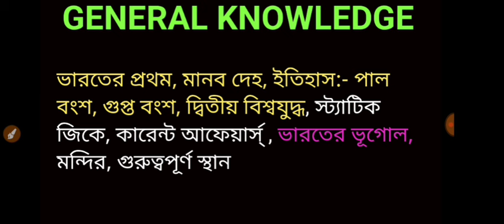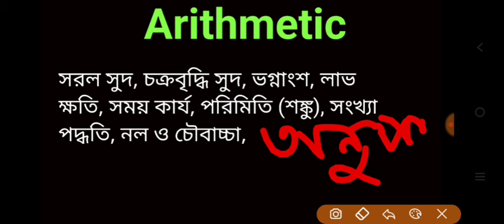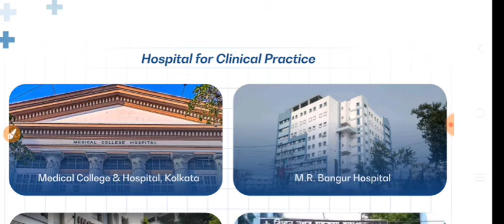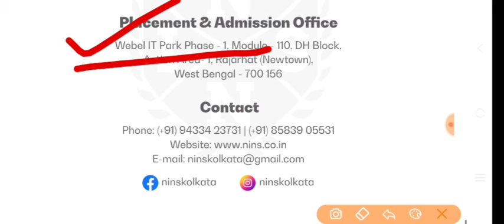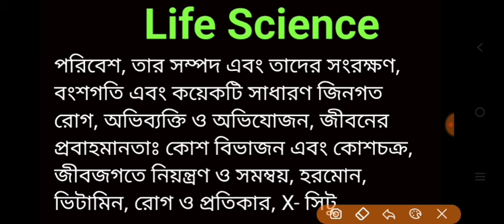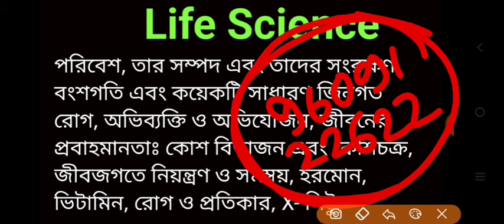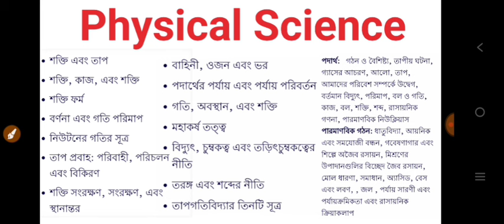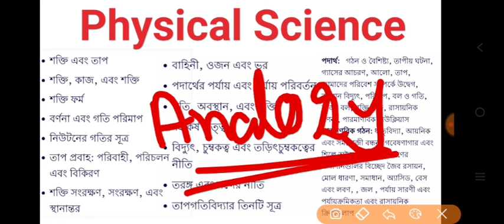anm gnm suggestion 2024 | anm gnm important chapter 2024 | anm gnm 2024 preparation | anm gnm class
🔥  ✅  অগ্নিধারা Mocktest ব্যাচে ভর্তির জন্য 🔥
wa.link/ggf849

🔔ANM GNM suggestions in 2024:
1. "Get ready for your ANM GNM exams with our expert suggestions and tips! 📚💡"
2. "ANM GNM exam preparation made easy! 💪 Get the latest suggestions and updates here."
3. "Stay ahead of the game with our ANM GNM exam suggestions and strategies! 🎯"
4. "Don't miss out on our exclusive ANM GNM exam suggestions and guidance! 📝"
5. "Boost your confidence and scores with our expert ANM GNM exam suggestions! 💪"
6. "Get the inside scoop on ANM GNM exam preparation with our latest suggestions and tips! 🤫"
7. "Maximize your chances of success with our ANM GNM exam suggestions and advice! 🎉"
8. "Stay updated with the latest ANM GNM exam suggestions and notifications! 📣"

anm gnm question 2024,
anm gnm 2024 question answer,
gnm nursing questions 2024,
anm gnm life science suggestion 2024,
anm gnm life science question 2024,
1. "ANM GNM exam suggestions 2024"
2. "ANM GNM exam preparation tips 2024"
3. "ANM GNM exam guidance 2024"
4. "ANM GNM exam strategy 2024"
5. "ANM GNM exam preparation 2024"
6. "ANM GNM exam tips and tricks 2024"
7. "ANM GNM exam study materials 2024"
8. "ANM GNM exam question paper 2024"
9. "ANM GNM exam syllabus 2024"
10. "ANM GNM exam pattern 2024"
11. "ANM GNM exam dates 2024"
12. "ANM GNM exam admit card 2024"
13. "ANM GNM exam result 2024"
14. "ANM GNM exam cutoff 2024"
15. "ANM GNM exam merit list 2024"
1. "ANM GNM exam suggestions for general nursing midwifery 2024"
2. "ANM GNM exam preparation tips for auxiliary nurse midwifery 2024"
3. "ANM GNM exam guidance for female health worker 2024"
4. "ANM GNM exam strategy for staff nurse recruitment 2024"
5. "ANM GNM exam preparation for public health nurse 2024"
anm gnm 2024 mock test,
anm gnm 2024 question,
anm gnm form fill up 2024 step by step,
west bengal anm gnm form fill up 2024,
anm gnm biology class 2024,
anm gnm syllabus 2024 west bengal,
bihar anm gnm entrance exam 2024,
anm gnm 2024 full details,
anm gnm 2024 last date,
anm gnm entrance exam 2024 date,
anm gnm registration date 2024,